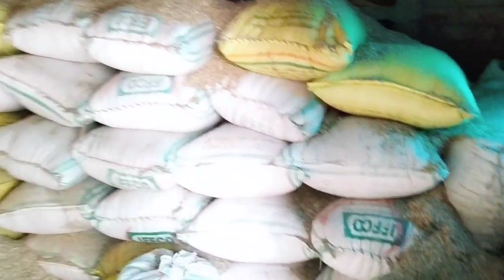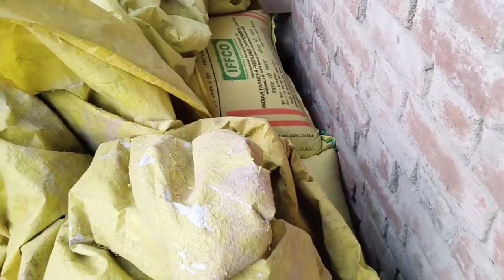🙏Hamne Pent Karna seekha🙏Vlog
About me - मेरा नाम मेशा देवी  है।और मुझे खेती बाड़ी और पशुओं की सेवा करने के साथ साथ खाना बनाना बहुत अच्छा लगता है।और मुझे लगा कि मेरा बनाया हुआ खाना आपके साथ साझा करूं। और मैं ज्यादा पढ़ी लिखी नही हूं।लेकिन औरतों को देखकर मैं ने सोचा कि कुछ नया करते है।और मैं एक हाउस वाइफ हूं।घर की देखभाल और खाना बनाने के बाद जो कुछ समय बच जाता है।तो मैंने सोचा कि वो समय मैं आप सबके साथ बिताऊं।मैं रोज आप सबको हरे भरे खेत खलिहान दिखाती हूं।और हरी सब्जियों को भी दिखाती हूं।मैं दूर एक गाँव देहात की रहने वाली हूं।मैं यूट्यूब पर एकदम नई हूं।और मुझे यूट्यूब की कोई भी सेटिंग नही आती है।और अब मैं धीरे धीरे यूट्यूब चलाना सीख रही हूं।कृपया आप सब मेरे चैनल को सब्सक्राइब करें ताकि मेरा मनोबल आगे बढ़े।और मैं अपनी रोजमर्रा के कार्य को दिखाती हूं।

Doston aaj hamne pashuon ko chara Pani Dene ke baad takhat ko pent kiya.
Toh doston aap sab se vinamra nivedan hai ki aap hamare video ko jaroor dekhe aur support kijiye.

Hello dosto welcome to my new YouTube channel. my channel name is -
MESHA DEVI BIND VLOGS

Doston Mai ek chhoti si Youtuber hoon.Aur Mai ek dehat ki rahne wali hoon.aur mai gaon ke
sabhi karyon ke bare me aap sabko batane ka prayas karti hoon.

Aap sab ko hamare video me Jo kuchh bhi achchha laga ho aap sab hame comment ke madhyam se jarur bataen doston.

aap sab comment mein jarur bataen doston ki hamara video aap sabko kaisa lagta hai. taki ham aur achchhe se achchhe video aap sabke liye layen.

Hum bhi YouTube par daily video banate hai please support me guise 🙏🙏

🙏 PLEASE SUPPORT KIJIYE DOSTON 🙏🙏🙏👍